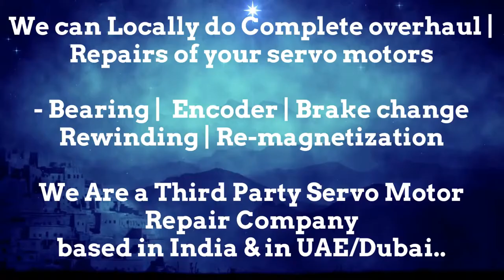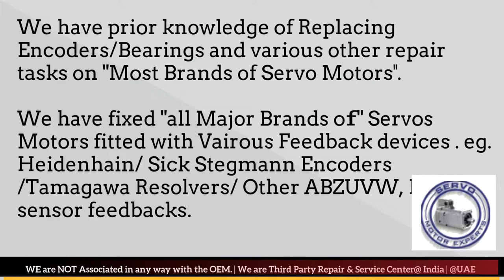HMT India CNC Motor Brake Replace, Servo motor Vibration, Motor Bearing Replace, Motor Fan Replace